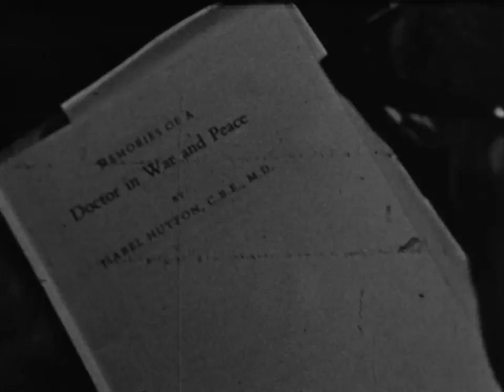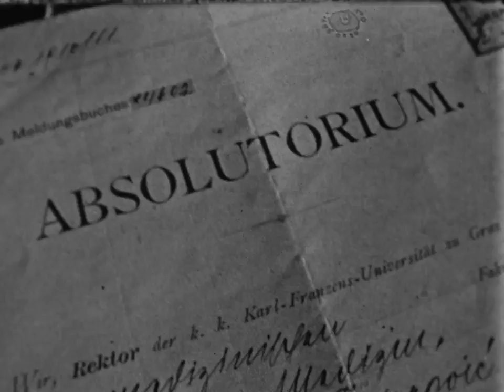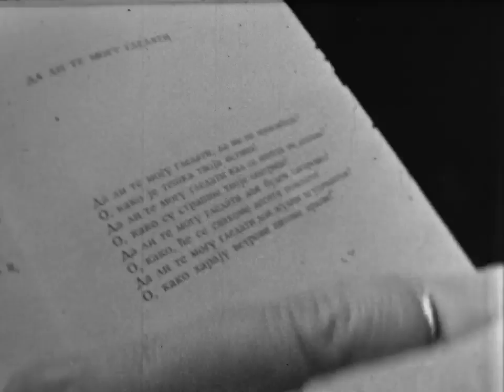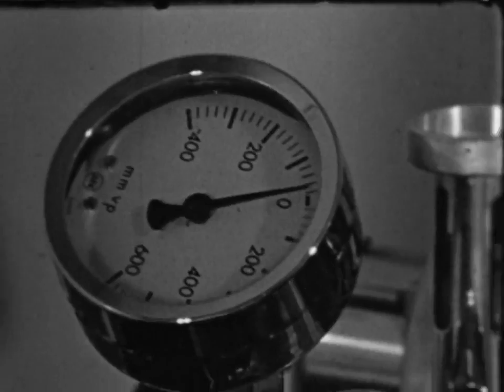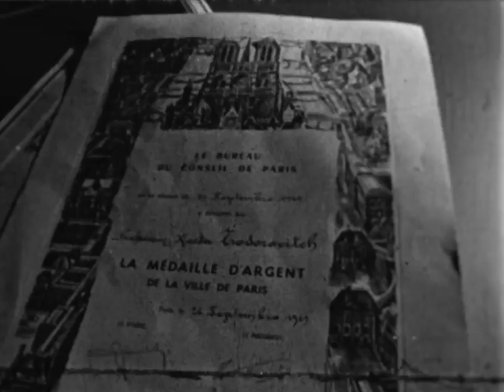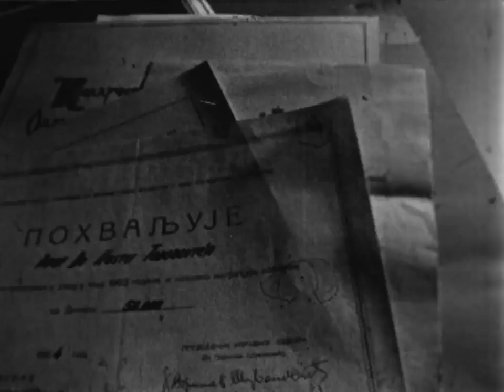Портрети - Коста Тодоровиќ